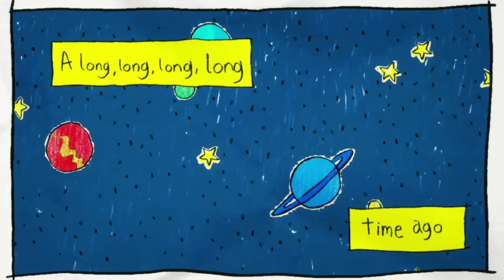Capitão Cueca Part 01